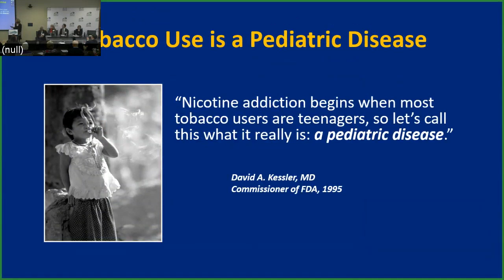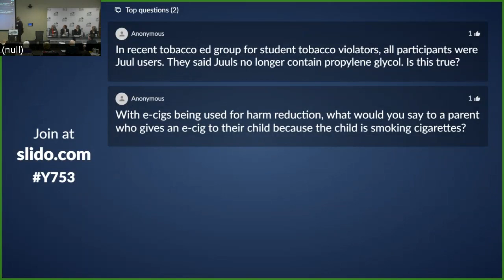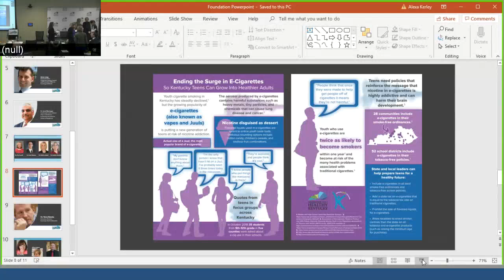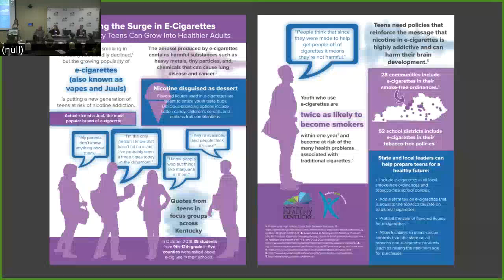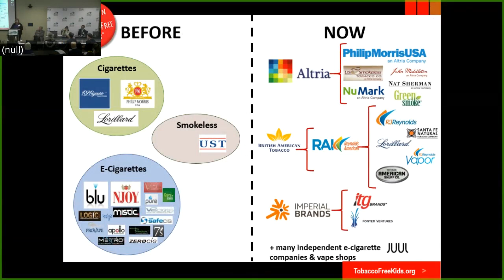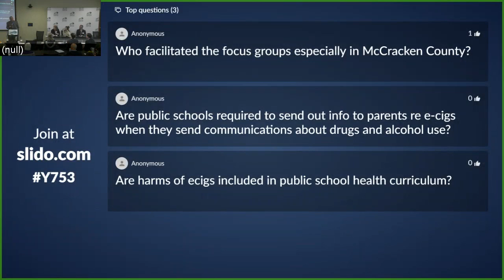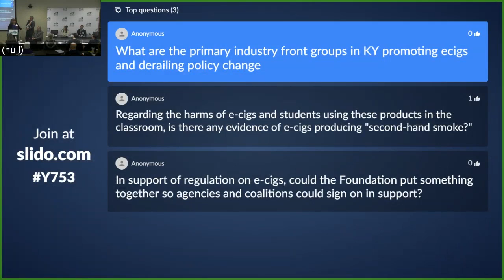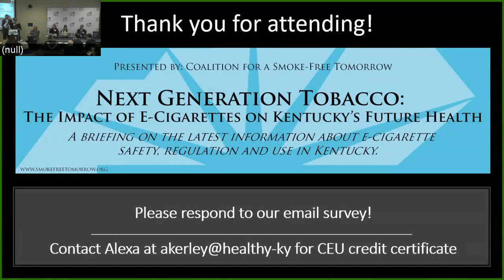Next Generation Tobacco: The Impact of E-Cigarettes on Kentucky's Future Health pt. 3